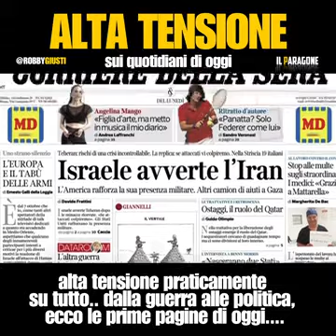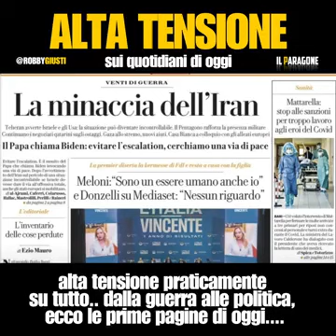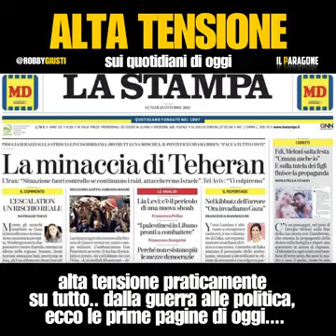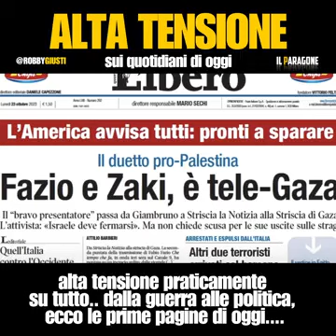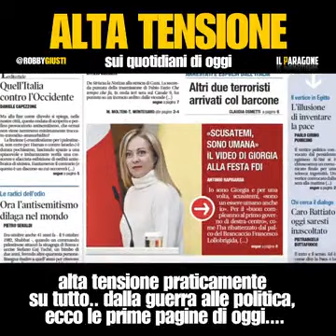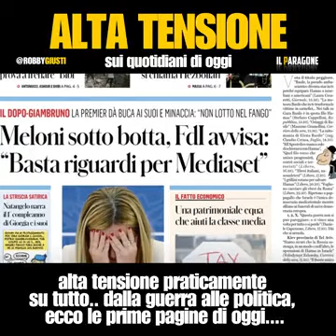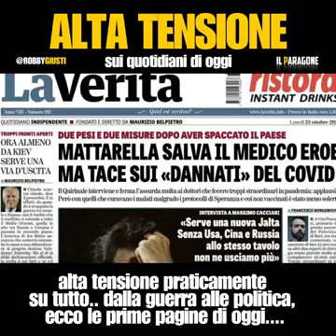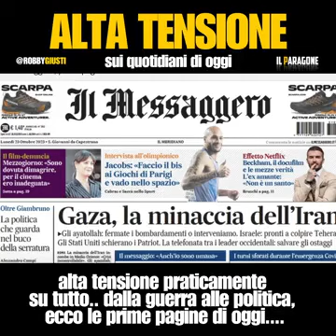Robby Giusti - ALTA TENSIONE... ecco le prime pagine di oggi (23.10.23)